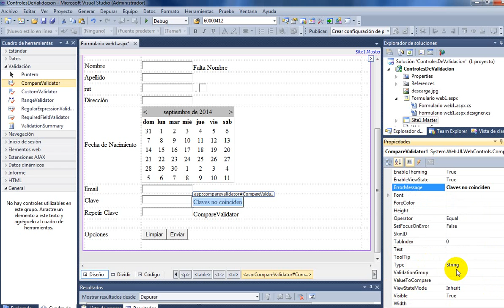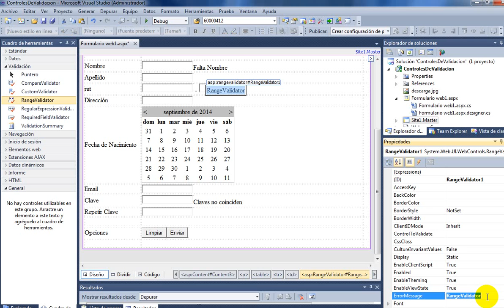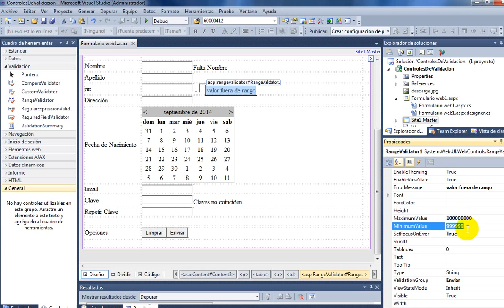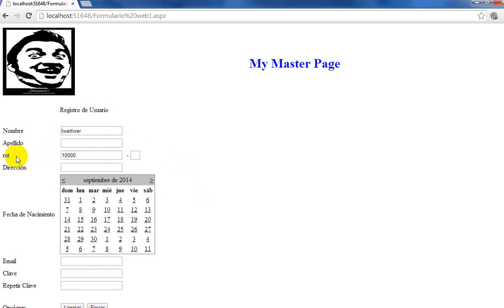Control de Validación: Compare Field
Ejemplo de uso de controles de validaciones: Compare Field